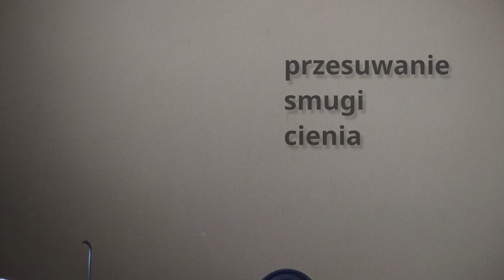Przesuwanie smugi cienia - zwiastun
Czworo bohaterów, ludzi w podeszłym wieku, samodzielnie rejestruje niewielkimi kamerkami swoje otoczenie i najważniejsze dla siebie sprawy. Cztery krótkie nowele z których każda porusza przede wszystkim temat samotności, konfliktu pokoleń, troski o najbliższych. Bohaterowie kierują kamerę również na siebie.

Film opowiada o:
- samotności
- potrzebie zrozumienia swoich bliskich
- niekończącym się niepokoju o bliskich
- działaniu w życiu, planowaniu, patrzeniu naprzód
- „dzisiejszych czasach” - odosobnienie przez wyjazdy za granicę, pracę, pokoleniową zmianę modelu rodziny
- marginalizowaniu ludzi starszych - przewrotna forma udowadnia, że ludzie starsi mogą zdziałać więcej niż się utarło myśleć powszechnie

udział wzięli: Elżbieta Brodzik, Elżbieta Chytkowska, Barbara Kaczorowska, Andrzej Szubryt, Dorota Szubryt

scenariusz i reżyseria: Marcin Kaproń

koncepcja projektu, warsztaty medialne: Ania Pankiewicz

wsparcie organizacyjne projektu: Centrum Kultury Podgórza, Fundacja Nowych Ujęć

projekt współfinansowany przez Ministerstwo Kultury i Dziedzictwa Narodowego

czas projekcji 30 min. 9 sek.

Od września 2015 Marcin Kaproń prowadził projekt, do którego zaangażował grupę seniorów (osoby powyżej 70. roku życia), którzy za pomocą filmowych środków wyrazu podjęli się próby opisania wartości doświadczenia życiowego wobec powszechnego aktualnie „kultu młodości”. Celem projektu było wskazanie odbiorcom, że wiek i status "seniora" nie wyklucza twórczej aktywności i podjęcia publicznego dyskursu o marginalizowaniu wartości wiedzy pochodzącej z doświadczenia życiowego. Autor powiązał działania w projekcie z opracowywaniem dokumentacji do filmu opowiadającego o spełnieniu/niespełnieniu w życiu, o powszechnym w dzisiejszych czasach odrzucaniu doświadczenia i mądrości życiowej na rzecz młodości czy przebojowości i zaczął obserwować jak nastawieni są do życia bohaterowie projektu. Ci ludzie są szczególnymi bohaterami filmu, ponieważ zaznajomiwszy się nieco ze środkami wyrazu filmowego i charakterem realizacji, są w sposób szczególny przygotowani do udziału w filmie o nich samych. Film zrealizowany jest wyłącznie kamerami, którymi posługują się bohaterowie. Taka metoda daje pełne poczucie autentyczności rejestrowanych ujęć, bo już na samym początku uświadamia, że w otoczeniu bohatera nie znajduje się żadna osoba postronna (operator, reżyser itp.). Dodatkowo, wrażenie amatorskiego posługiwania się kamerą jest obecnie odczytywane jako niepodlegające manipulacji, całkowicie szczere.

Do współpracy przy zajęciach warsztatowych Autor zaprosił reżyserkę i instruktora warsztatów medialnych Anię Pankiewicz. Z jej pomocą poznał uczestników projektu na tyle, że mógł podjąć
decyzję, co do wyboru bohaterów filmu. Zaproponował pięciu osobom uczestnictwo w realizacji filmu dokumentalnego. Wybrał osoby o bardzo różnych osobowościach i statusie materialnym aby uzyskać możliwie przekrojowy materiał. Spotykał się z bohaterami regularnie na oglądaniu i omawianiu tworzonych przez niech rejestracji. Aby zapewnić maksymalnie autentyczny charakter scen, wskazówki reżyserskie ograniczał jedynie do delikatnego nakierowywania (podczas rozmów, dyskusji) na sprawy istotne z punktu widzenia scenariusza i komunikatywności przekazu, pozostawiając jednak znaczną swobodę wyboru czasu i na ich własne propozycje realizacji ujęć.